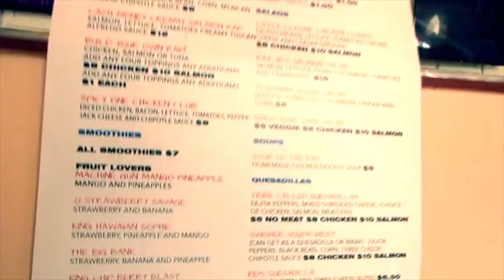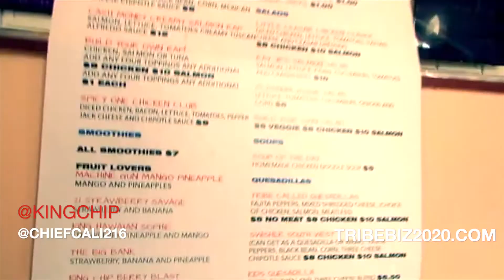CHIEF CALI & KING CHIP: "REAL CLEVELAND INDIANS" INTERVIEW IN ATL